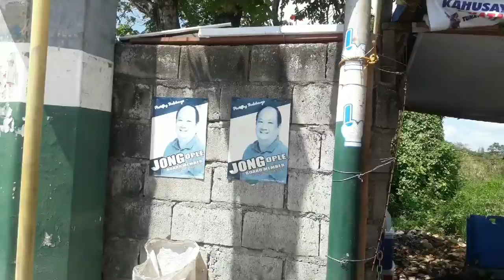malolos calumpit bulacan... JAY R MOTOVLOG...